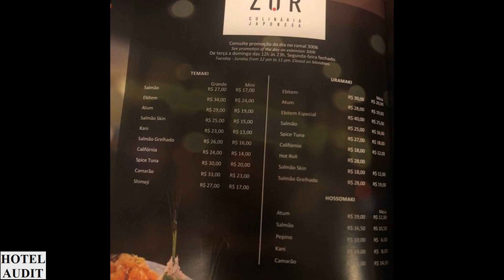Бразилия - сан-паулу - ZUR Culinaria Japonesa_1 Hotel Audit Отель Аудит.mp4